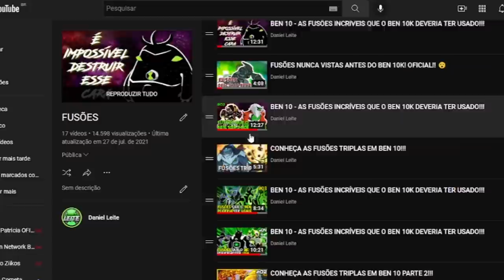BEN 10 - AS FUSÕES INCRÍVEIS QUE O BEN 10K DEVERIA TER USADO!!!!!